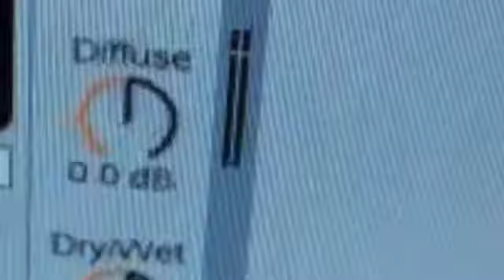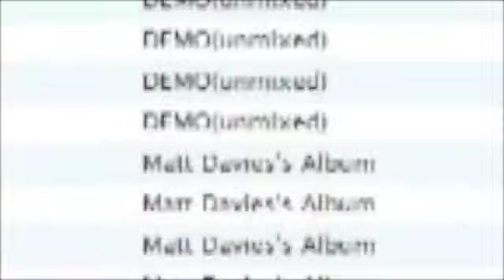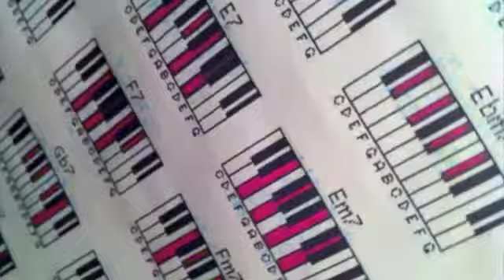XMAS/BOX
Song Title: "Xmas"
Band: BOX
From Toronto